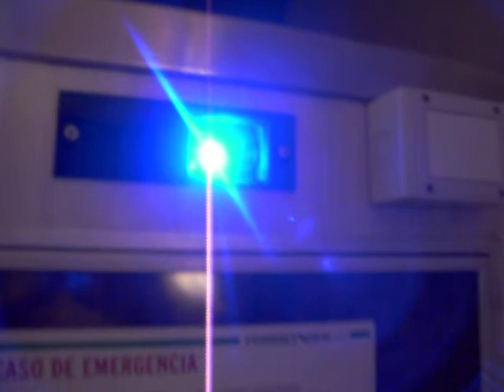Viaje en Tren con Hector Saleme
hector saleme y gonzalo viajando a buenos aires en tren